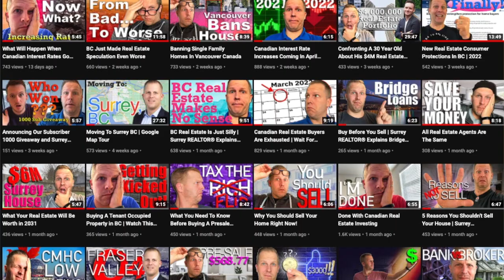What A Real Estate Market Correction Will Look Like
Bubble burst, correction, decline…whatever you call it, what will a drop in Canadian housing valuation look like when it happens and what will it take to shift the current market scale from a strong sellers market to a buyers market.

In this video, Surrey Real Estate specialist Steve Karrasch of Macdonald Realty discusses what a correction to the Canadian Real Estate Market might look like if expected government legislation and near future BOC interest rate increases do in fact cool the insanely hot Canadian real estate market.